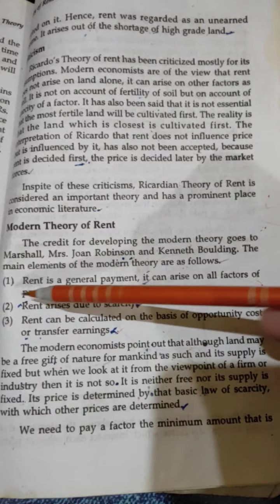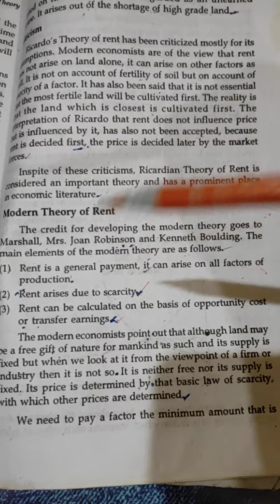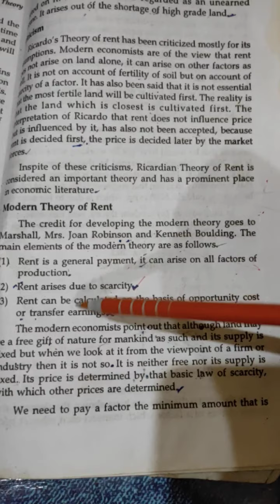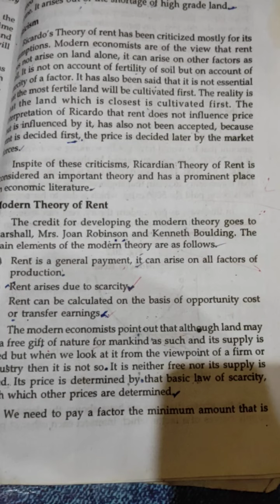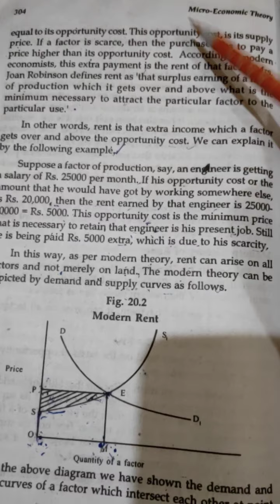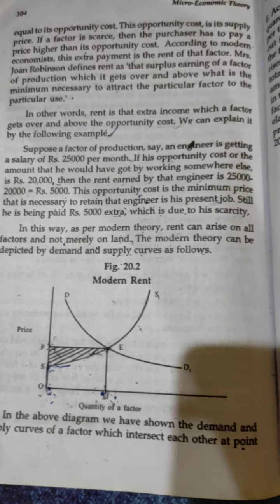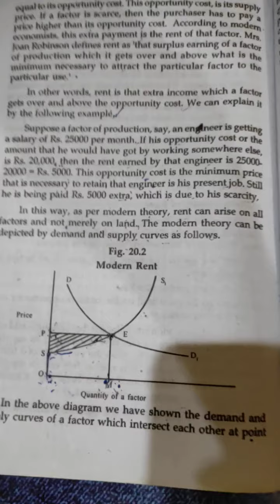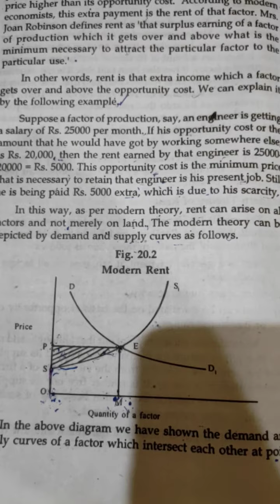Modern theory of Rent by Dr Najmi Shabbir